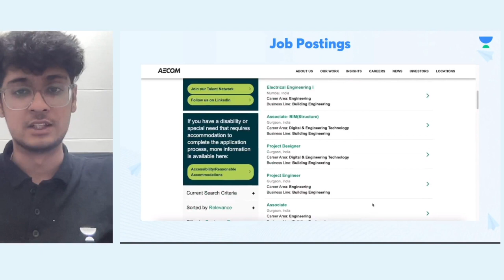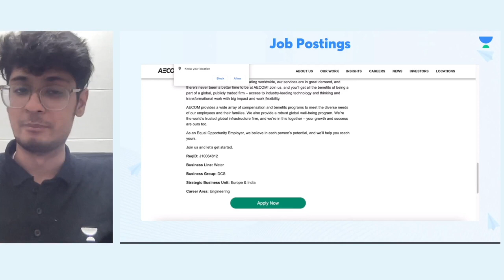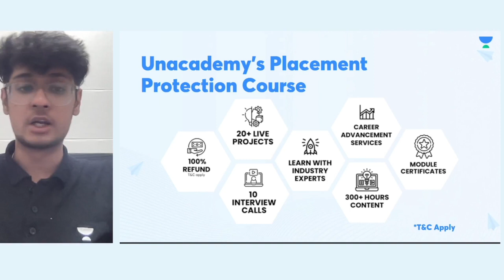AECOM Multiple Vacancies | Salary Upto ₹6.5 LPA | Permanent Job | Job Alerts | JJ Anu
Here is your Job Opportunity for AECOM Multiple Vacancies | Salary Upto ₹6.5 LPA | Permanent Job | Job Alerts | JJ Anu

Core Engineering at Unacademy helps core engineering graduates and students get core jobs by making them Job and Industry ready. Our tailor-made courses are made by industry experts.